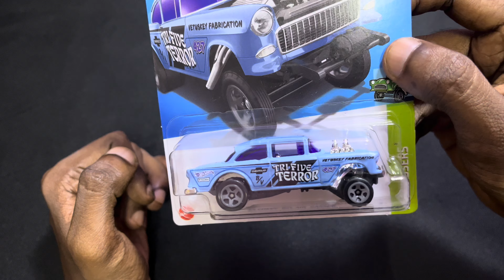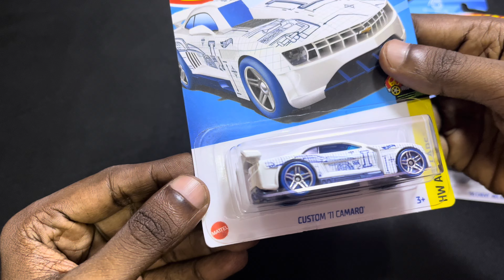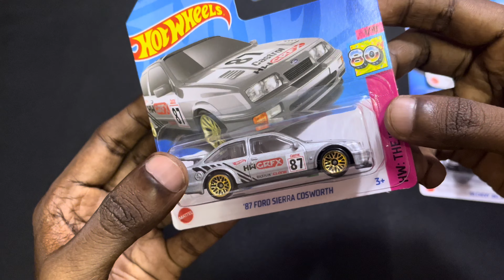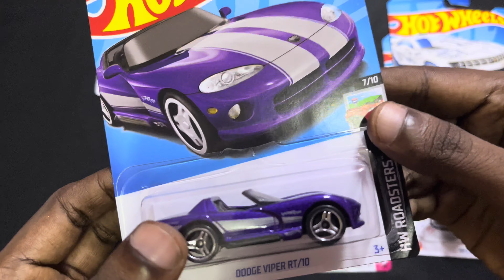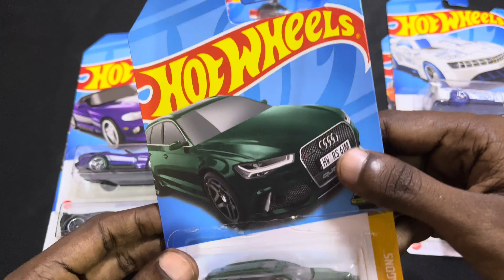Hot Wheels 2023 Case K | My Case K collection.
Hot Wheels Case K 2023!